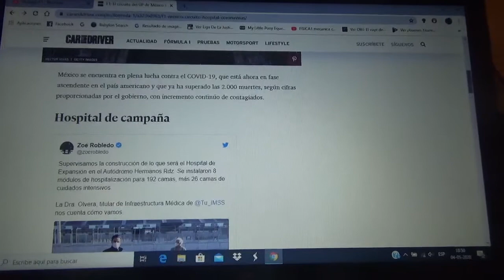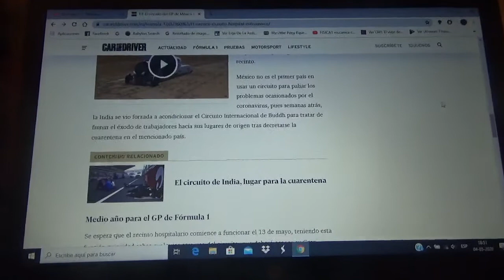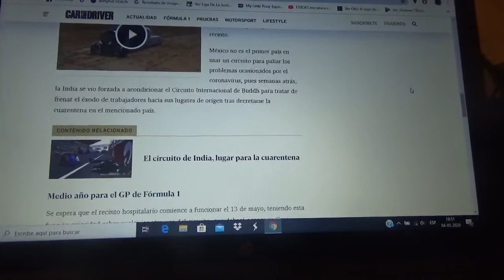El Autódromo Hermanos Rodríguez se convierte en hospital contra el Covid19 en México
La pista que es la sede del GP de México de Fórmula 1 fue acondicionada para acoger a los contagiados por el desconocido Covid19 o Coronavirus en ese país hispanohablante de Norte América